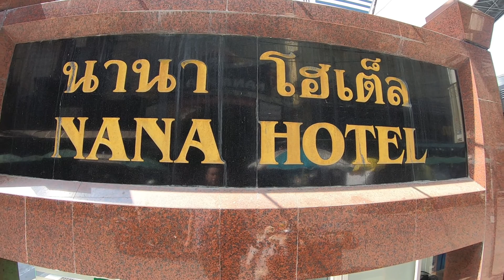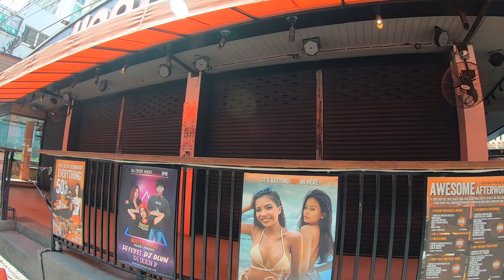Walking Around Soi Nana From The Nana Hotel To The Nana Plaza Daytime - Sukhumwit Road 2021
A Quick Daytime Video Walk Around Soin Nana Sukhumwit Road In Bangkok. A Brief Look At The Nana Plaza Hotel.